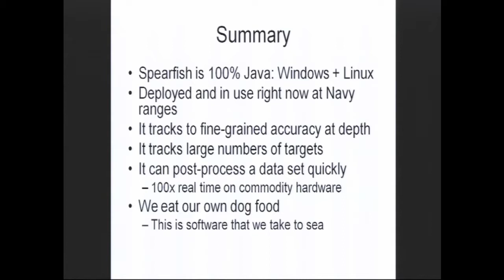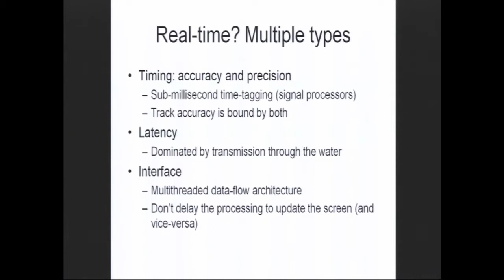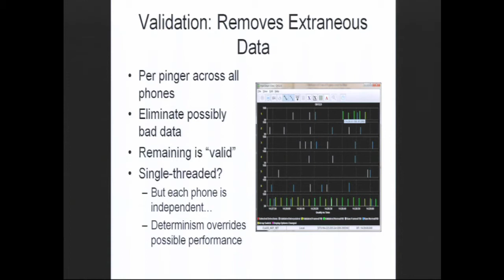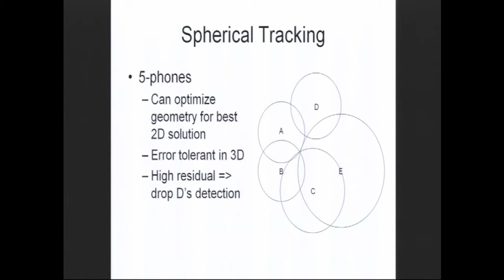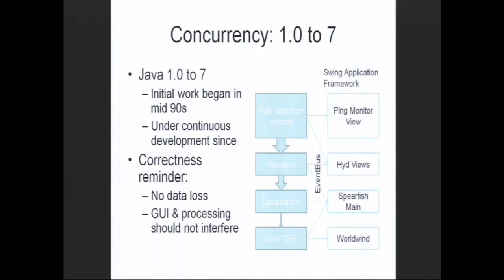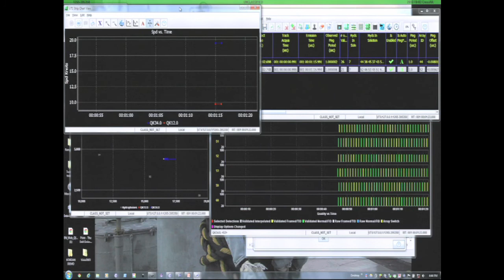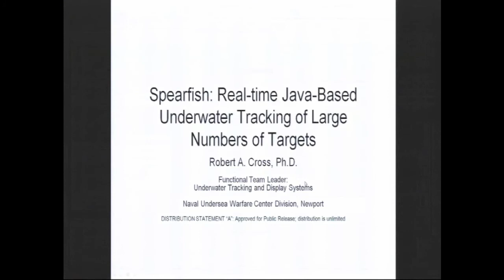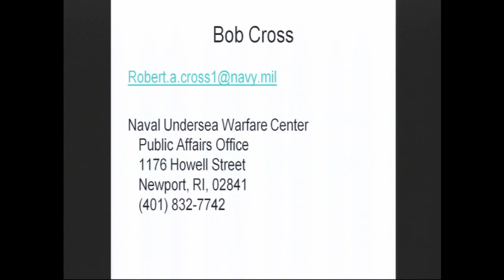Spearfish: Real-Time Java-Based Underwater Tracking of Large Numbers of Targets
Spearfish is the 100 percent Java underwater tracking component of the U.S. Navy's AUTEC, PMRF and SCORE training, test, and evaluation ranges. It is capable of simultaneously tracking more than 100 targets per second across hundreds of square miles and in water depths far in excess of 1,000 meters, including submarines, torpedoes, naval gunfire, and missile impacts.

This presentation discusses this unique problem space and its inherent challenges in the context of running software that is tracking simulated data. It addresses distributed sensor tracking in the presence of ambiguous data in an uncooperative environment as well as multithreaded performance and correctness over several generations of Java.